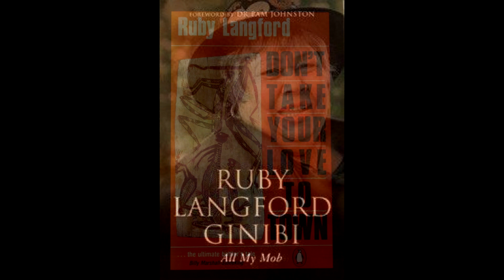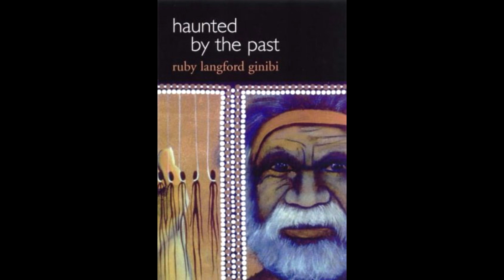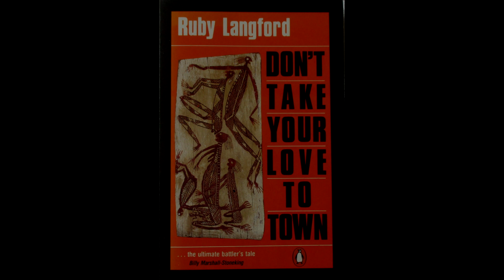Ruby Langford Ginibi interview Joan Hayes (Garvan) 1 of 2 - Garvan York Home Movies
Here is a recording of an interview with the deadly Ruby Langford Ginibi, recorded in 1992. Unfortunately, at the time the technology wasn't good and at times the sound is muted or there is background noise so you may need to adjust the sound while listening.  It may work best if you listen with headphones. Ruby talks eloquently about the oppression of Aboriginal people in Australia, the need for Aboriginal people to make decisions in regard to their own development, and the need for recognition of the history of appalling treatment of the first nations people. She reflects on practices and beliefs within Aboriginal culture, the Royal Commission into Black Deaths in Custody and the high incarceration rate of Aboriginal people - foreshadowing much of the sentiment expressed in the Uluru Statement from the Heart.